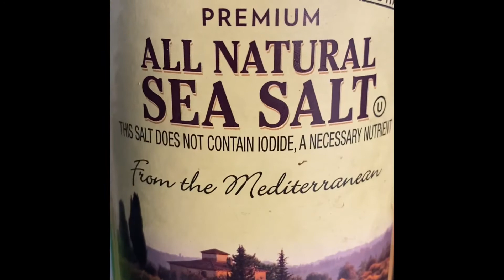Mango Guacamole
Carbonbased Cellfood is making homemade mango guacamole.. Alkaline ingredients only